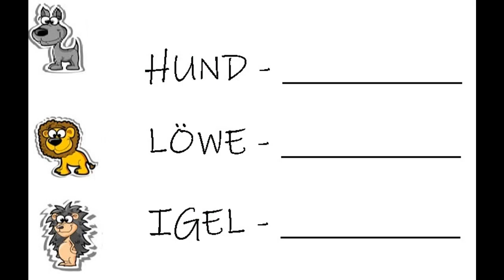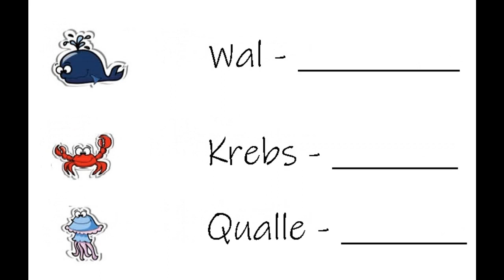Gabis Vokabel-Quiz Tiere auf Englisch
Tiernamen auf Englisch erraten, mit Auflösung